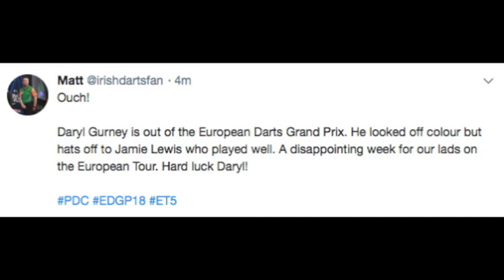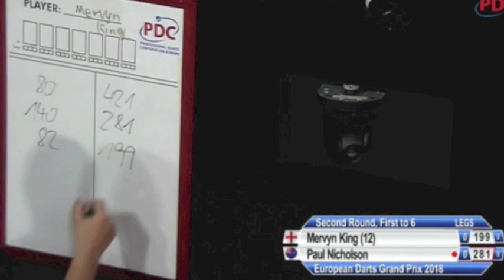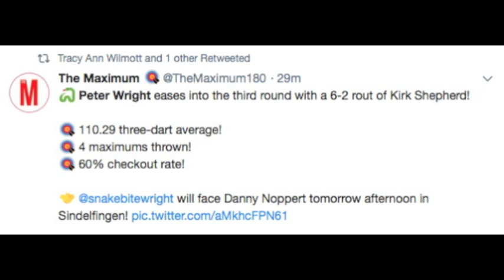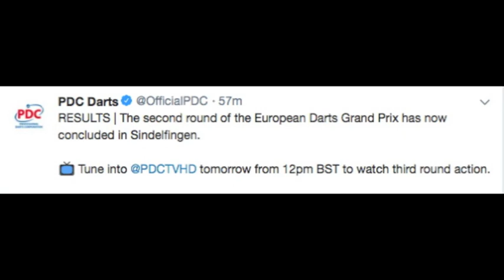Day 2 European Darts Grand Prix NIGHT SESSION! A Good Night for 'The Asset'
Full recap Day 2 European Darts Grand Prix from Germany. Rob Cross almost nails perfection & 'The Asset' was terrific!